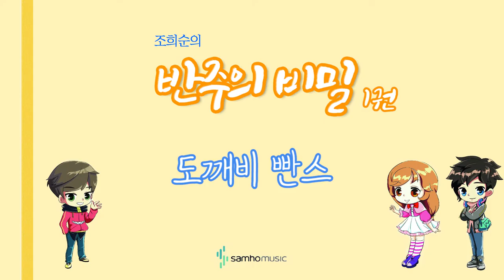조희순의 반주의 비밀 1권) 도깨비 빤스 AR. 삼호뮤직 출판사 [조희순 교수 | JOY쌤]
이번 영상은 새로 나온 '반주의 비밀' 1권에 수록된 "도깨비 빤스" 라는 곡입니다!